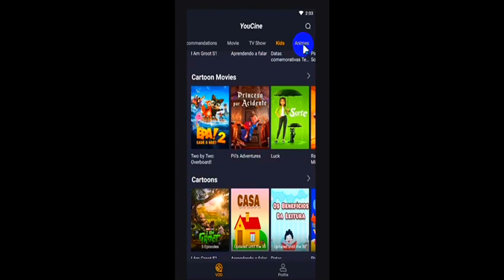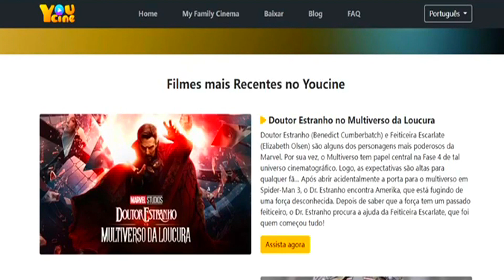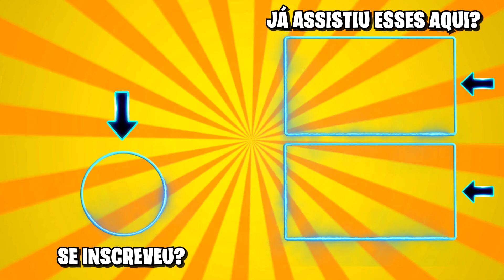ESSA É A TATICA MAIS APELONA PARA PEGAR MESTRE DO FREE FIRE!!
Vou te mostrar como pegar mestre rápido jogando solo na nova atualização do free fire na temporada 29 para subir de patente mais fácil no br ranqueado.

Veja como pegar mestre fácil na nova temporada do free fire com essa nova estratégia e tática você vai ver como é rápido subir patente na ranqueada para pegar mestre solo você fazendo isso vai descobrir como pegar mestre solo em 12 horas na temporada 29 do free fire.

E se você quer saber como pegar mestre free fire solo em 1 dia eu vou te passar tudo que vc precisa saber porque eu ja peguei mestre na nova temporada 29 free fire e vou mostrar para você o jeito mais fácil de como pegar mestre solo free fire em 2022 indo do ouro ao mestre ou ate desafiante em 8 horas e ate mesmo em 12 horas sem cartão de dobro de pontos.

Aqui eu passo dicas que iram te ajudar a subir de patente então se vc quer saber como sair do dima 3, 4, 2, 1 de forma fácil e rápido e ate mesmo como sair do diamante 1234 voce vai se surpreender com essas táticas.

Você quer saber como pegar mestre no free fire jogando solo de maneira fácil e rápido em 2022?

Então vou te mostrar como sair do diamante 4 no free fire e também como ir do dima 3 para o dima 4 em algumas horas ganhando ate 500 pontos por dia sem bugar sala com boot na rank.

Com essa tática você vai ter como pegar mestre free fire solo rápido e camperando indo do ouro ao desafiante em 24 horas sem perder pontos pegando mestre no 1 dia da temporada.

A melhor estratégia de como pegar mestre em um dia na primeira semana da temporada no free fire solo fácil e rápido em 15 partidas ganhando muito ponto com a nova pontuação da ranqueda.
🚨 Vídeos Recomendados Para Te Ajudar 🚨